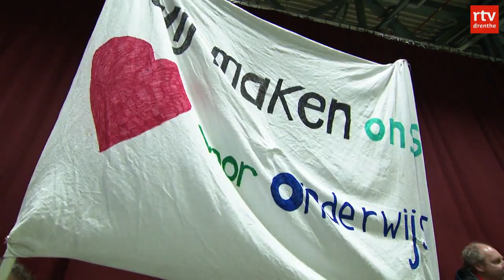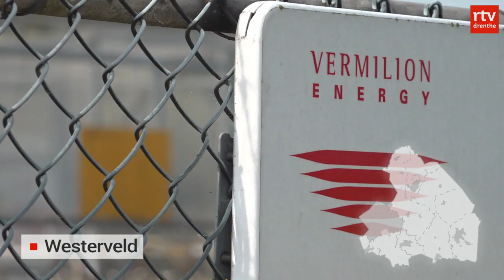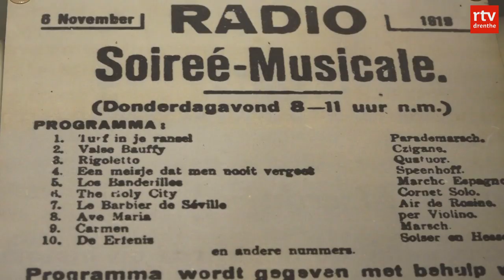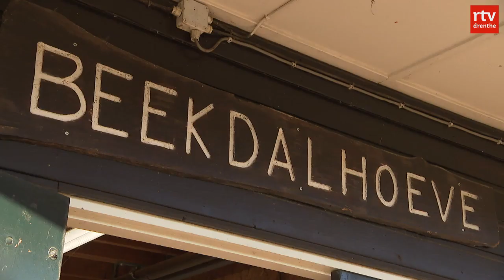Drenthe Nu 6 november 2019